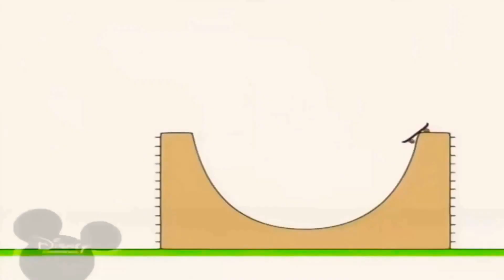10 квітня 2021 р.